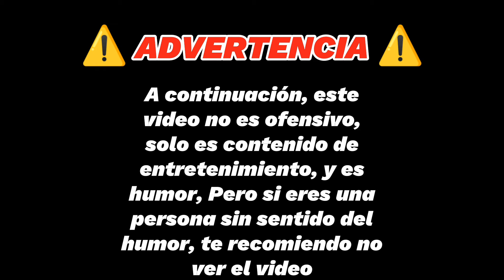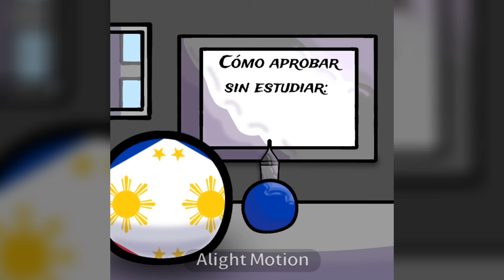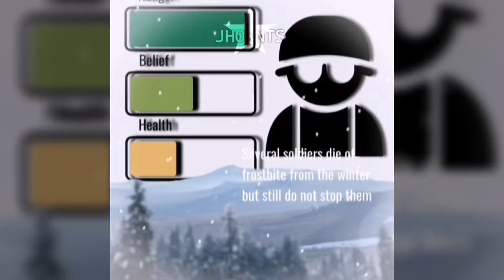Recopilación de mis videos de Countryballs (Parte 5) | Countryballs Santii